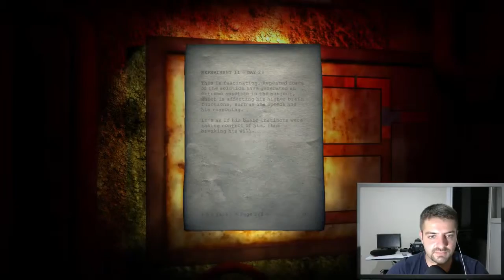Doorways The Underworld Korku 2